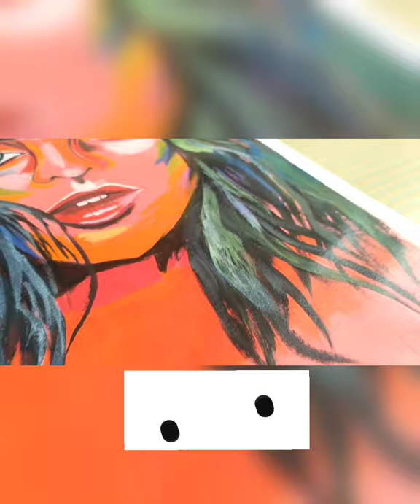Acrylicpainting Abstractpainting Abstractlady colourfulwomen paintingstepbystep demo Ladyface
In this video, I have shared step by step process of an abstract lady painting using Acrylics.
Hope you all will love watching it.

Following are the materials used for making this painting
Drawing Sheet
Acrylic paint
Brushes- Artist brushes